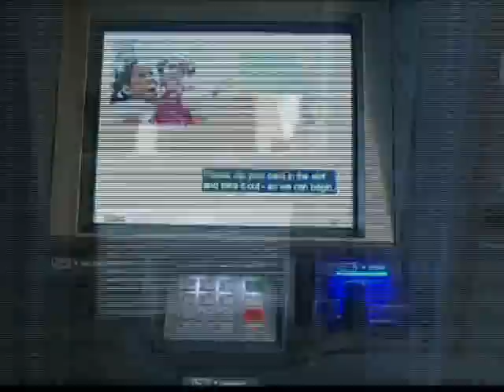BAY จับกระแสเศรษฐกิจโลก ตอนที่ 1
ทิศทางเศรษฐกิจโลก ซึ่งขณะนี้มีความไม่แน่นอนค่อนข้างสูง และมีทิศทางชะลอลงเมื่อเทียบจากช่วงเมื่อ 2-3 เดือนก่อนหน้า สถานการณ์เช่นนี้น่าเป็นกังวลมากน้อยแค่ไหน และอะไรคือจุดเสี่ยงของเศรษฐกิจโลก